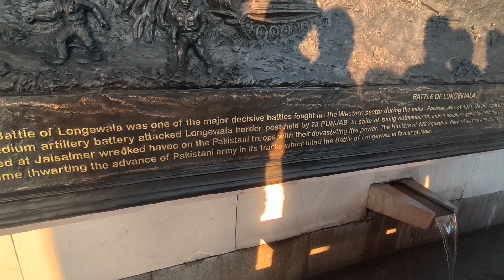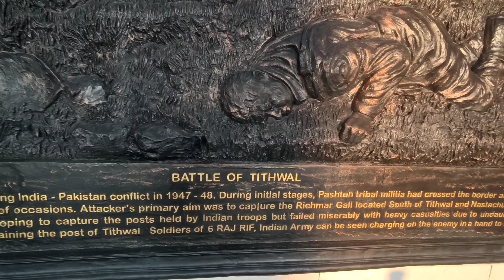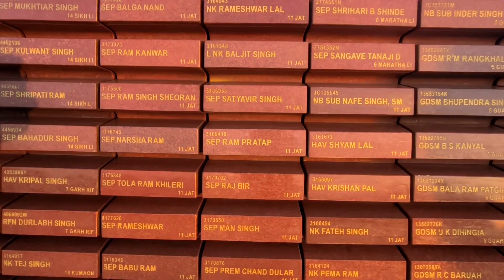India Gate||New Delhi